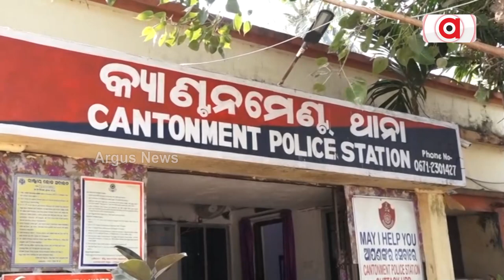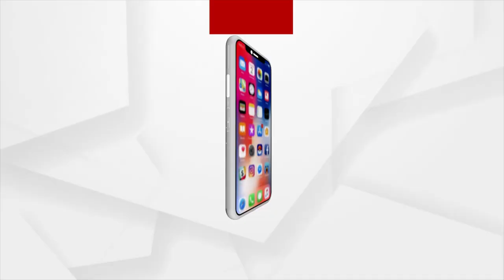ପୋଲିସ ମାଗୁଥିଲା କି ପଇସା ?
ବାଲିଯାତ୍ରାରେ ଗାଡ଼ି ଷ୍ଟାଣ୍ଡ ବ୍ୟବସାୟୀଙ୍କୁ ପୋଲିସର ଦାଦା ବଟୀ ମାଗିବା ଘଟଣା। ଆଜି ନୂଆ ମୋଡ଼ ନେଇଛି ଭିଡ଼ିଓ ଭାଇରଲ ଘଟଣାରେ ଜଣେ ଅଭିଯୋଗକାରୀ ଗଣ ମାଧ୍ୟମ କୁ ପତିକ୍ରିୟା ରଖି କହିଛନ୍ତି ପୋଲିସ ବାବୁ ଦାଦା ବଟୀ ମାଗି ନାହାନ୍ତି। ଗତ 11 ତାରିଖ ରେ ବାଲିଯାତ୍ର ଷ୍ଟାଣ୍ଡ ରୁ ଗାଡି ଚୋରି ବିବାଦ କୁ 40 ହାଜର ଟଙ୍କା ମଗୁଥିବା କହିଛନ୍ତି ଜଣେ ଅଭିଯୋଗକାରୀ. ।